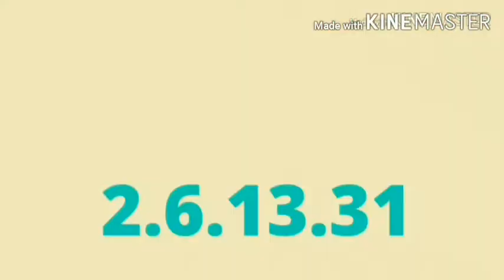Saiu!! Novo Addon dos Jovens Titãs para o Minecraft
Iae meu povo sou eu de novo trazendo mais um vídeo aqui pro canal.

Nesse vídeo eu estou mostrando para vocês um incrível Addon dos jovens Titãs  para o Minecraft super top e assistam até o final por favor

Fiquem com o vídeo blz

🔴🔴🔴🔴🔴🔴LINKS🔴🔴🔴🔴🔴🔴

🔵⚫🔵⚫🔵PARCEIROS🔵⚫🔵⚫🔵

Blz falo tmj 👊👊👊